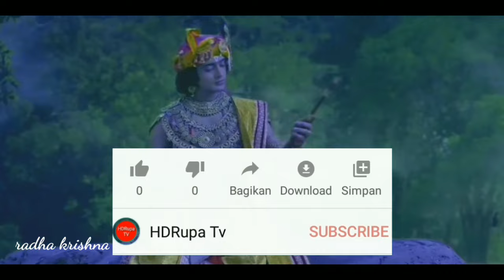meditasi Krishna | Radha Krishna ANTV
RADHA KRISHNA

sinopsis Radha Krishna ANTV episode Krishna meditasi

meditasi krishna
Radha Krishna episode 179 part 1

moment di saat Krishna bermeditasi ,balarama dan Radha menjaganya walaupun harus melawan musuh musuh Krishna yang ingin menggagalkan meditasinya krishna